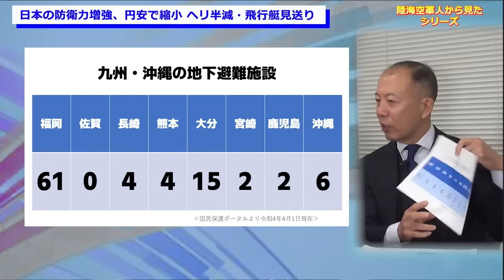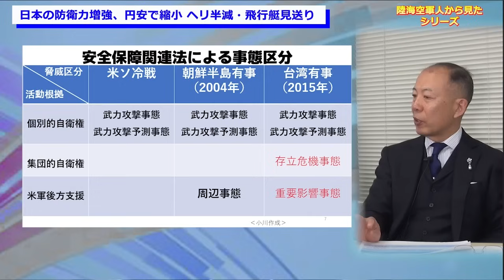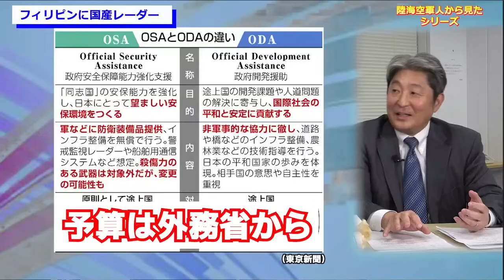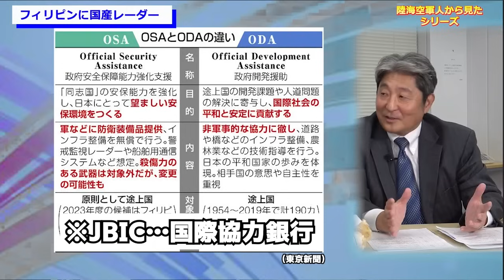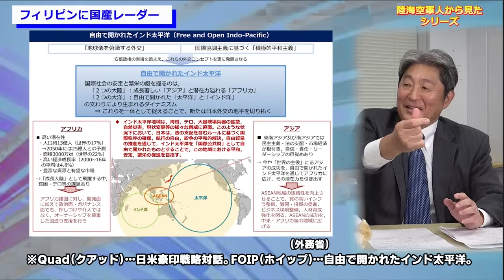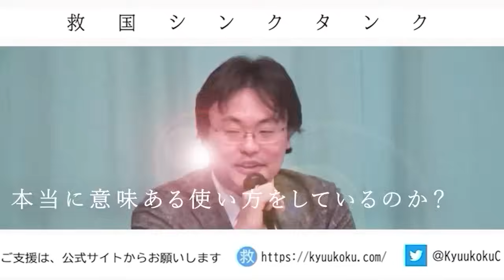陸海空軍人が見たシリーズ「空港の軍民共用・遅れる国民保護対策」小川清史元陸将 伊藤俊幸元海将 吉田浩介元空将 桜林美佐【チャンネルくらら】台湾有事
★令和６年2月25日（日）　第4回 救国シンクタンクセミナー 自治体経営研究会
「誰でも簡単に活かせる地方自治体の世論調査の見方・やり方・使い方」
「国民保護について」開催決定！
◆開催日時：令和6年2月25日（日）14：00～17：30（13：30受付開始）
◆会　場　：東京都千代田区
◆主　催　：一般社団法人救国シンクタンク　　講師：渡瀬裕哉研究員、小川清史客員研究員
◆内　容　：今回は二本立てです！
第一部では、地域をよくするには強力な存在である地方自治体、
そんな住民であればだれもが関われる身近な存在の関わり方について、実践的なポイントを解説します。
第二部では、日本有事の際に住民を保護する責任と役割を担う地方自治体の
あるべき国民保護の条例について解説します。
◆プログラム（変更する場合がございます）
受　付：13：30
開　会：14：00　挨拶、事務連絡
第一部：14：05～15：20　誰でも簡単に活かせる地方自治体世論調査の見方・やり方・使い方（75分）
休　憩：10分
第二部：15：30～16：40　国民保護について（70分）
休　憩：10分
第三部：16：50～17：20　質疑応答。（30分）
閉　会：17：25

・地方自治体【首長・議員】（参加費20,000円）
・立候補予定者、一般アクティビスト（参加費5,000円）

セミナーの後に懇親会を予定しております。
懇親会のご案内は別途お知らせいたします。

セミナーへの参加対象者は、地方自治体の首長・議員・立候補予定者の方々を対象にしておりますが、アクティビスト志望の会員様やそれ以外の一般の方もご参加いただけます。
減税や規制改革、事務事業評価、安全保障などに取り組んでいる「首長・地方議員・立候補予定者」
をご存じの方は、ぜひこのセミナーをご紹介ください。

提言：  シンクタンクとして研究
普及 ： 国民への普及
実現 ： 政治で実現

★第二弾Amazon陸軍分野１位！
陸・海・空 究極のブリーフィング - 宇露戦争、台湾、ウサデン、防衛費、安全保障の行方

★第一弾！
陸・海・空 軍人によるウクライナ侵攻分析 - 日本の未来のために必要なこと

★組織・チーム・ビジネスを勝ちに導く 「作戦術」思考 　小川清史